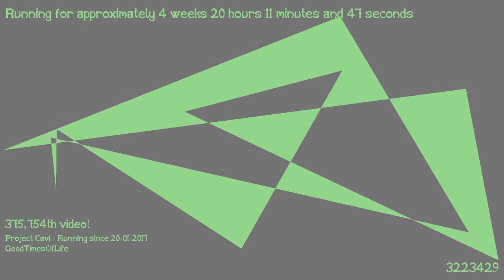1487441761 - Webdriver Cavi - H2